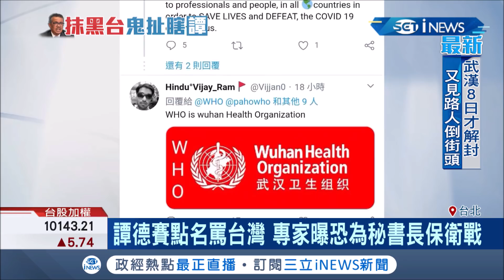譚德塞記者會上狂罵並"直接點出台灣" 范世平曝恐為"秘書長保衛戰"│記者 徐敏娟 李維庭│【國際局勢。先知道】20200409│三立iNEWS